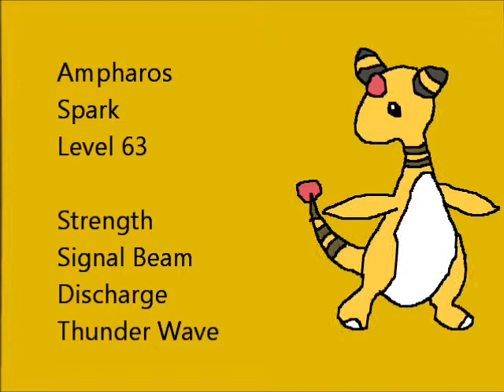Pokemon Soul Silver Walkthrough Part 91 - Cerulean Cave